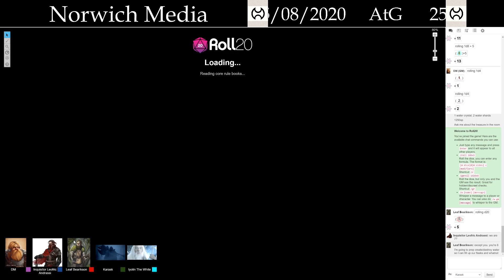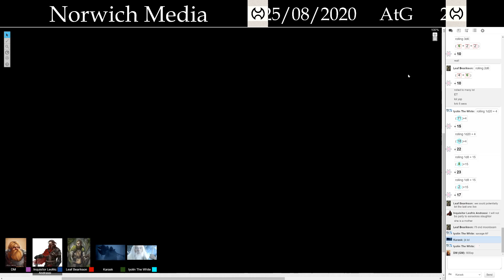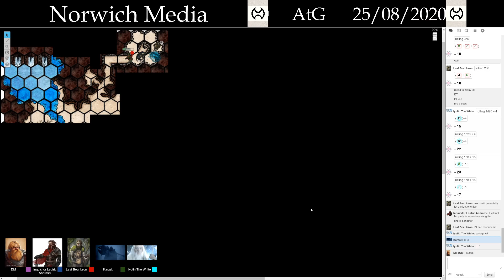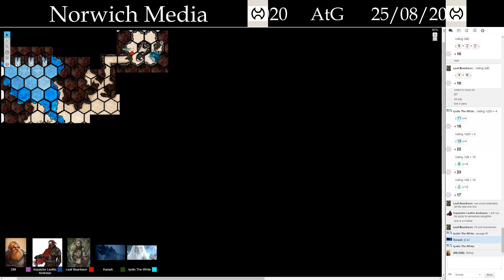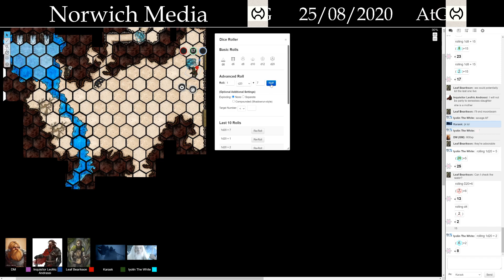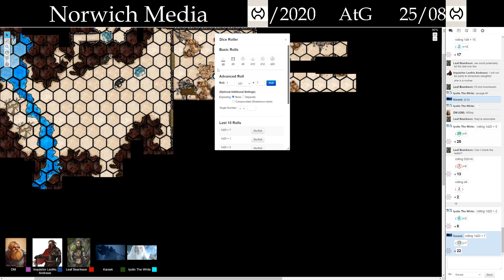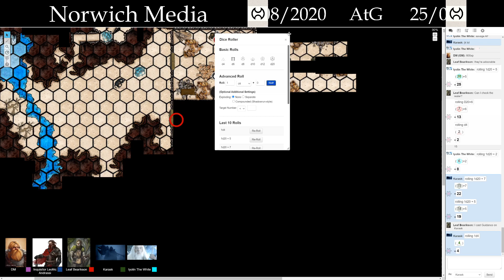D&D Rolling Digitally: AtG - Kuo-tao Kerfuffle #10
Hail,

Norwich Media back with another episode of Rolling Digitally: AtG. Here you can watch the adventures of lifelong nerd friends playing D&D 5E. In this episode our party consisting of Leaf (druid), Leofric (rogue/fighter), Iyolin (fighter), and Karask (barbarian) scrutinize the uncharted areas of the sepulchers. In a nifty trick, Leaf gains a clairvoyant vision of a jail cell which reveals the location of the key to enter into the dwarven stronghold. However, hordes of Kuo-tao are using the sepulcher as spawning grounds and a paralyzing battle ensues. Find out if our adventures possess the resolve to stay deft in this gripping battle.